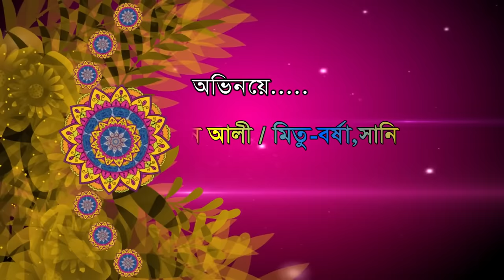কানের ভিতরে কারা পোকার বাসা | নতুন গ্রামীণ কিচ্ছা পালা | Rana Bappy | Grameen Kissa 2021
Story : কানের ভিতরে কারা পোকার বাসা
Singer: Rana Bappy
Lyric : Hero Kazim
DOP : Roton Ahammed
Edit : Mamun Hossen
Director : Hero Kazim
Label : Rana Media
Produced and Distributed by Rana Bappy

*** ANTI-PIRACY WARNING ***
This content is Copyright to Rana Media . Legal action will be taken against those who violate the copyright of the following material presented!